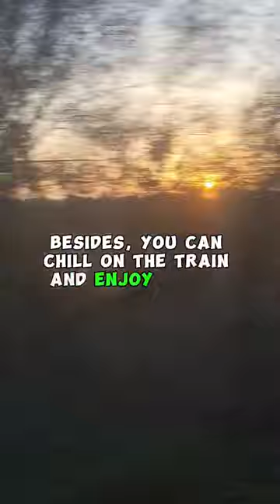11 hours on Train?!